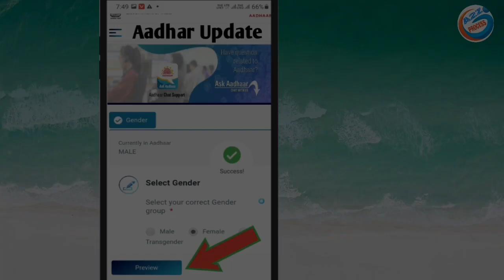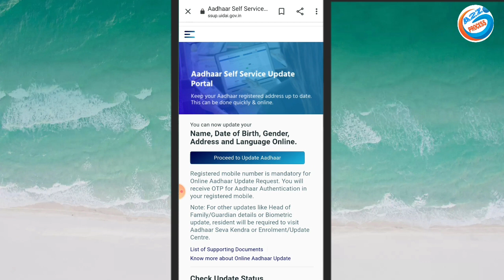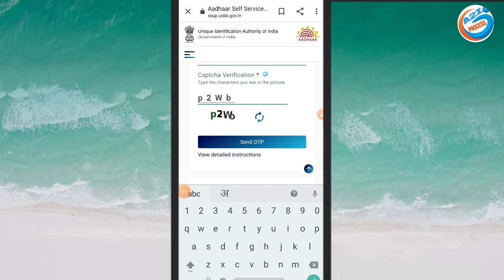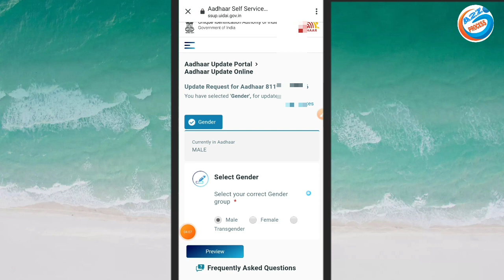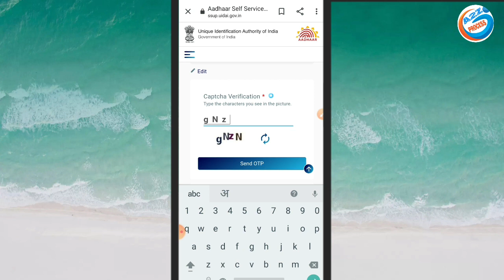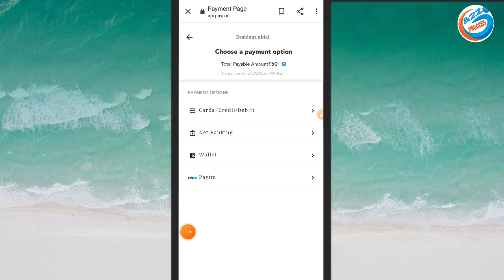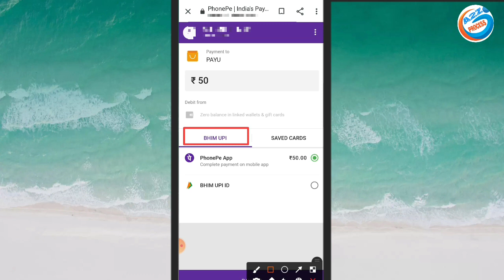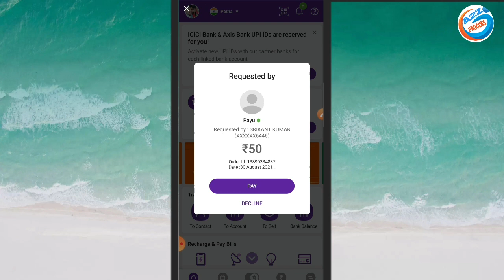Aadhar Card Me Gender Update Kaise Kare | How To Update Gender Aadhar Card in Mobile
owner.
                         (  SRIKANT KUMAR )